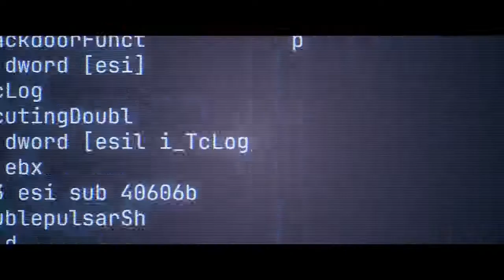New Life Official Trailer (2023) - Sonya Walger, Tony Amendola, Hayley Erin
Check out the official New Life Trailer starring Sonya Walger, Tony Amendola, Hayley Erin

UK Release Date: August 8, 2023
Starring: Sonya Walger, Tony Amendola, Hayley Erin
Directed By: John Rosman

Synopsis: A mysterious woman on the run, and the resourceful fixer assigned to bring her in. Their two unique stories inextricably link, as the stakes of the pursuit rise to apocalyptic proportions.